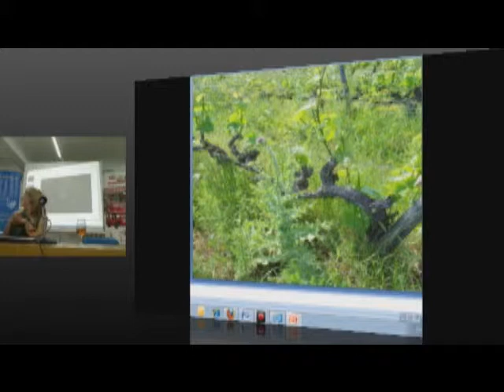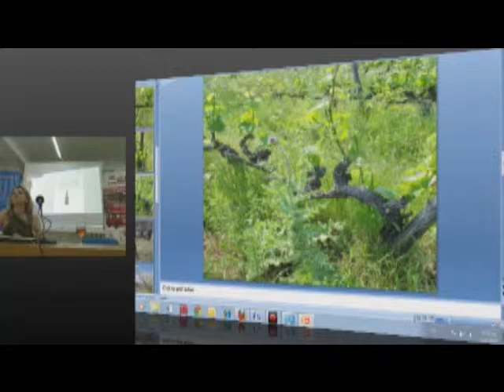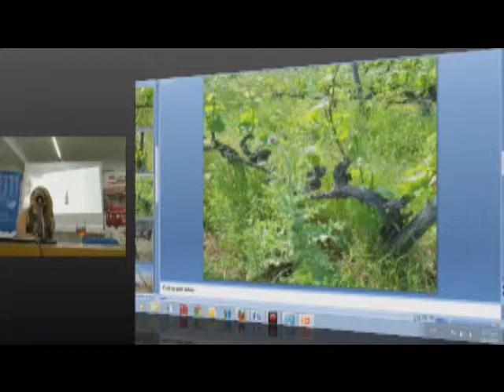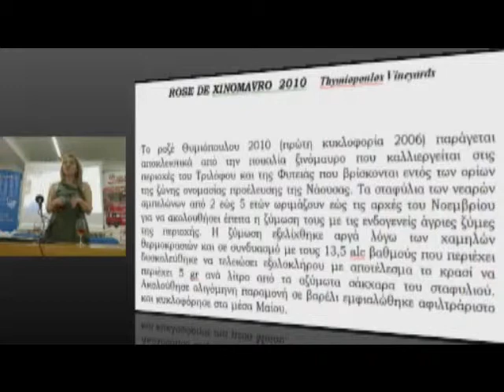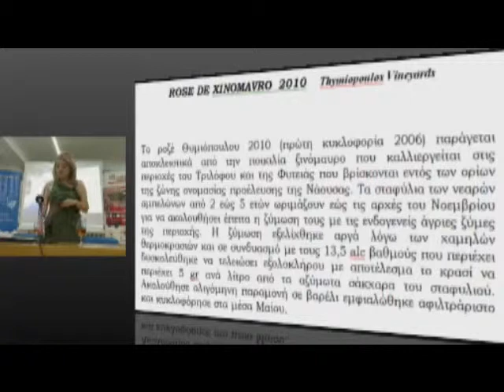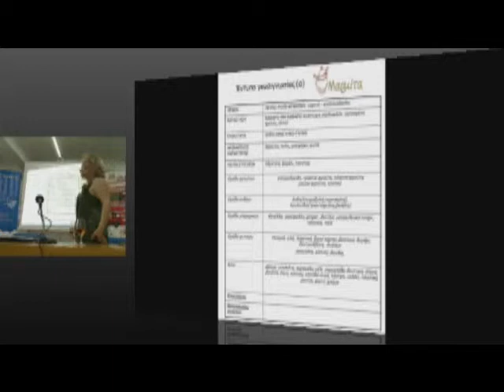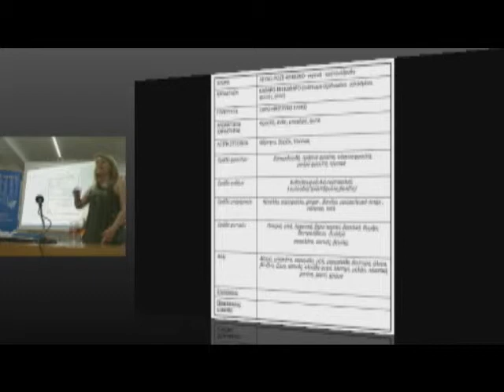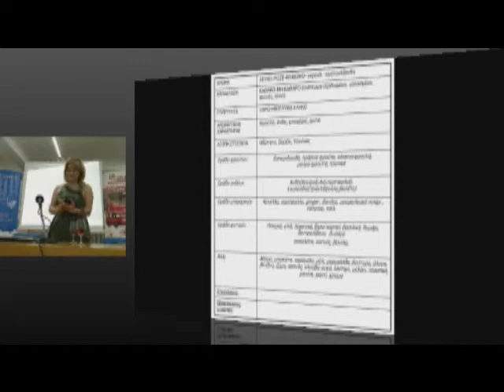Η Κική Παναγιώτου για το Rose de Xinomavro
Η sommelier, Κική Παναγιώτου, μας καθοδηγεί σε γευσιγνωσία του κρασιού Rose de Xinomavro, του κτήματος Θυμιόπουλου και απαντά σε όλες τις ερωτήσεις των food bloggers για το ροζέ κρασί αλλά και το σωστό ταίριασμα του με τα φαγητά.